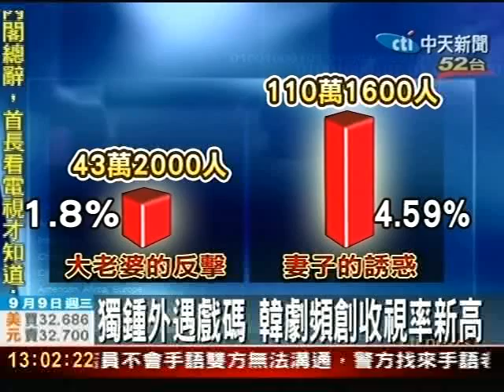獨鍾外遇戲碼 韓劇頻創收視率新高